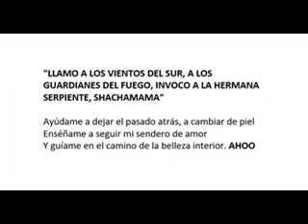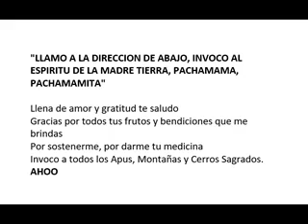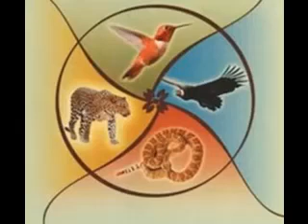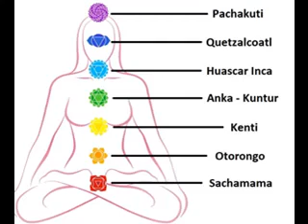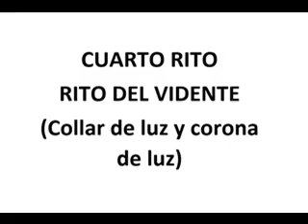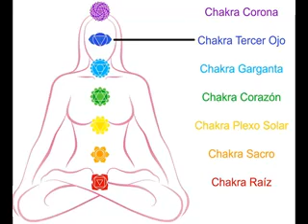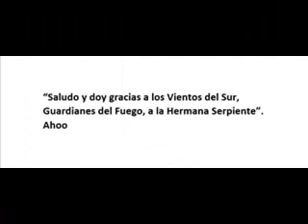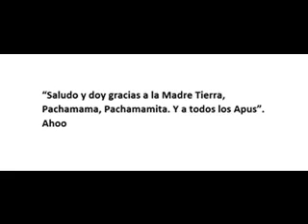Como germinar semillas Munay Ki (9 ritos)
* Apertura de Espacio Sagrado
* Apertura de Wiracocha (8vo Chakra)
*Germinacion de Semillas
- Rito del Sanador (Hampe)
- Rito de las Bandas de Poder (Negra, Roja, Dorada, Plateada y de Luz Blanca)
- Rito de la Armonia (Arquetipos)
- Rito del Vidente (Collar de Luz y Corona de Luz)
- Rito de los Guardianes de la Tierra (Pampamesayok)
- Rito de los Guardianes del Dia (Altomesayok)
- Rito de los Guardianes de la Sabiduria (Kurak Akuyek)
- Rito de los Guardianes de las Estrellas (Masoq Karpay)
- Rito del Creador (Tanitanchis Ranti)
* Cierre de Wiracocha (8vo Chakra)
* Cierre de Espacio Sagrado